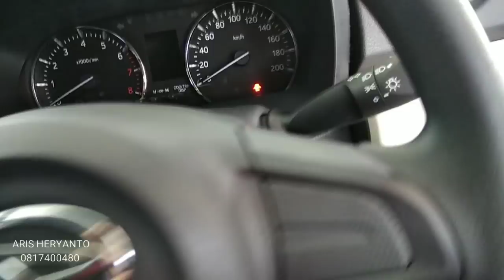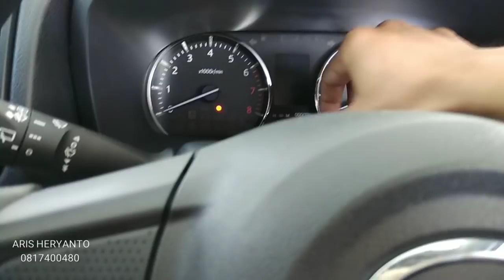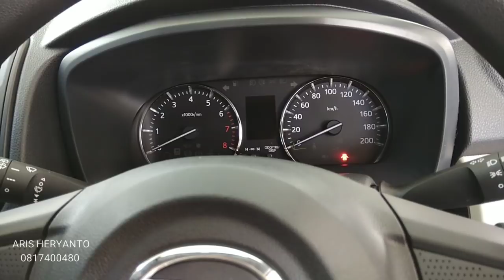TERIOS X AT DLX BRONZE | DAIHATSU TERIOS X AT DELUXE WARNA BRONZE 2018 - INDONESIA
Harga Oktober 2018
Terios X AT DELUXE
( DKI) otr.217.300.000
(BOGOR) otr.217.450.000
Info pemesanan HUB Aris 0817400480